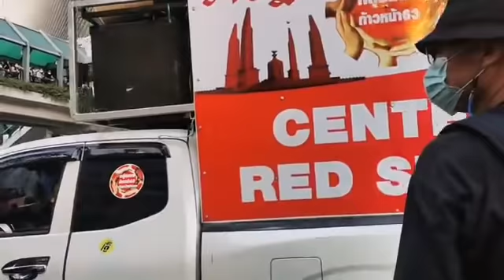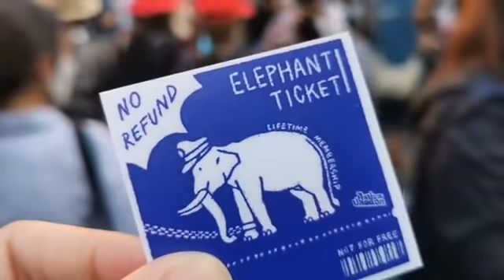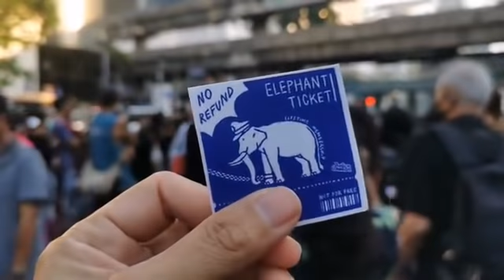🛑((LIVE))🛑 ม็อบทยอยรวมตัวแยกราชประสงค์ จัดกิจกรรมม็อบตำรวจล้มช้าง